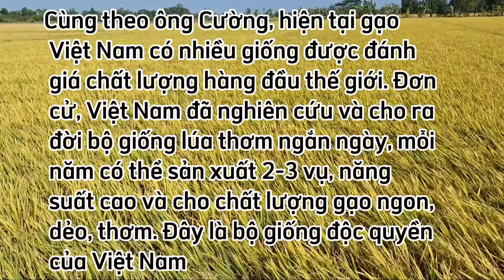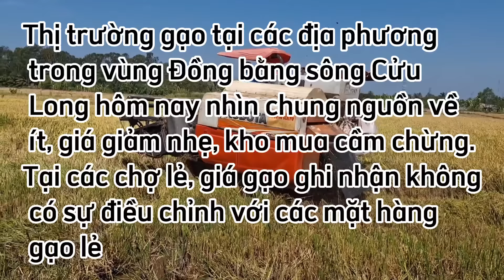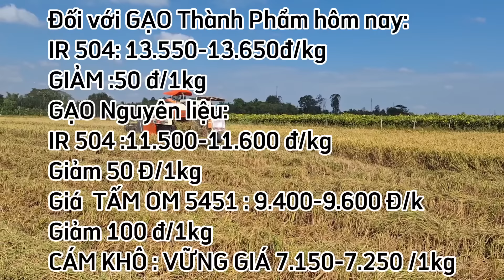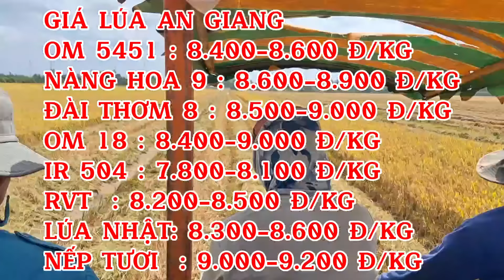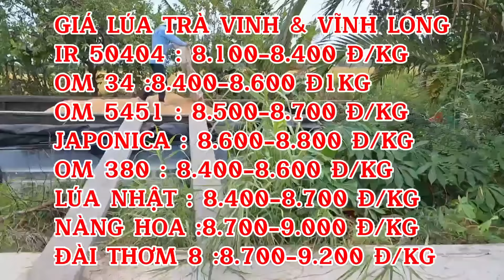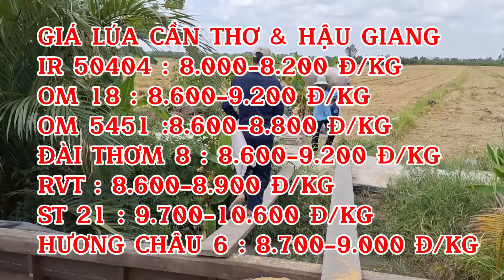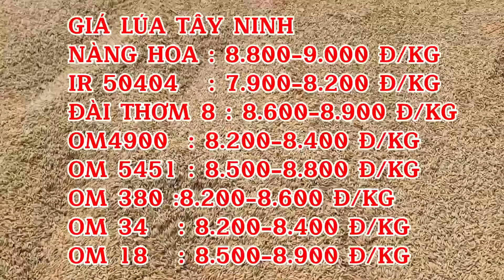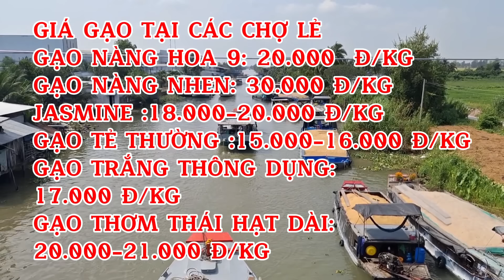GIÁ LÚA & GẠO HÔM NAY THỨ 6/23/08/2024 | Giải Trí Miền Tây